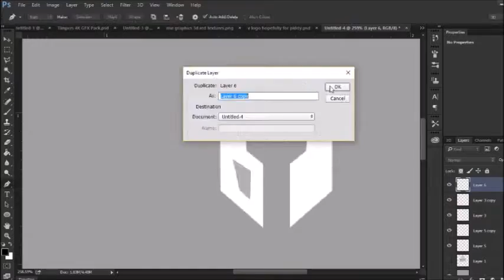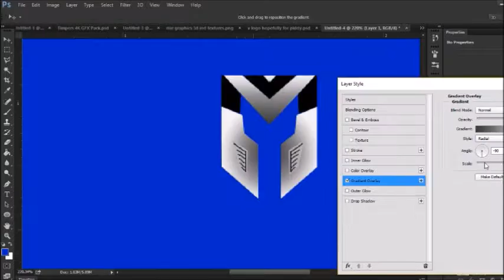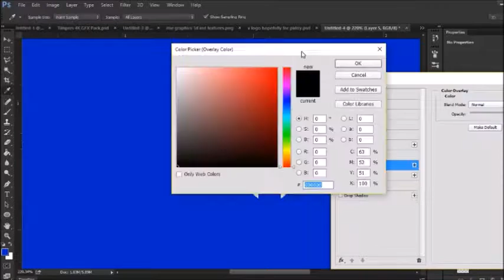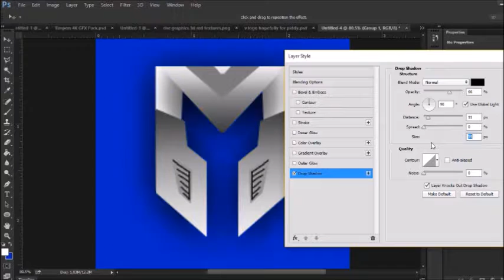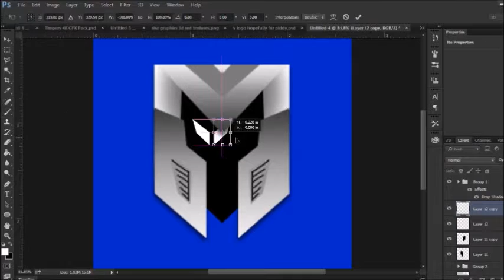Spartan Helmet, Logo Speed Art, Photoshop CC 2016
My first logo speed art. This is a design I am thinking of using for my logo so let me know what you think of it in the description.

Want to see something other than speed arts? Leave your ideas below.

Looking for something to improve your graphics? Get a Graphic design tablet. Click this link to buy one now.